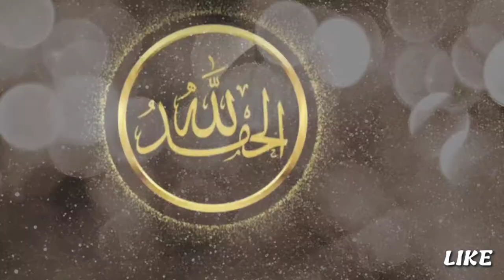Inilah Sosok Habib Rizieq Shihab Kata Buya Arrazy Hasyim